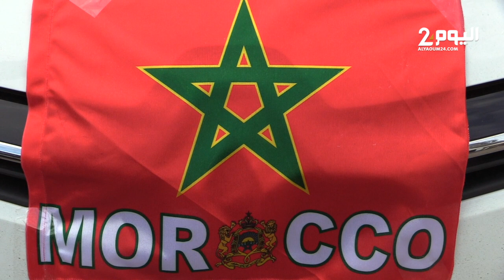إقبال جماهير طنجة على شراء الأقمصة والأعلام الوطنية لتشجيع المنتخب الوطني في مباريات كأس العالم